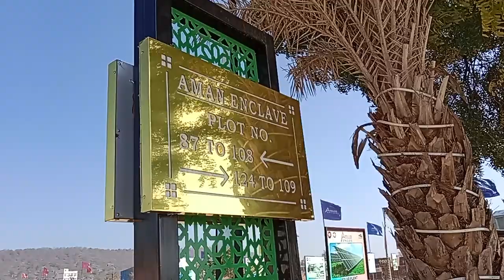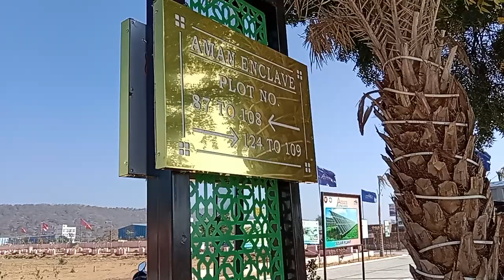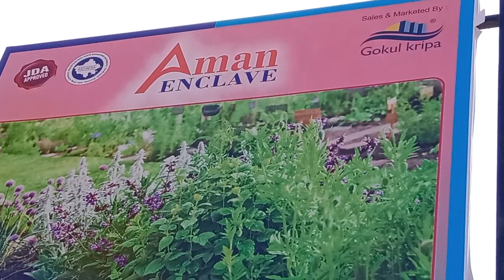सीकर रोड पर जे डी ए प्लॉट लीजिए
सीकर रोड जयपुर पर अपने परिवार के लिए ✴️प्लॉट देख रहे है▶️ तो aman enclave जरूर देखें अपने परिवार के साथ।

Namaste Hindustan 🙏

🎁 Please share property knowledge and updates with your friends and family members it will help them to find the best deal.

📣We are Rera certified real estate service provider in following cities:-
➡️ Jaipur✓
➡️ Ajmer✓
➡️ Kota ✓
➡️ Navi Mumbai ✓
➡️ Bhiwadi ✴️Opening soon✴️
➡️ Neemrana ✴️Opening soon✴️

🎁Stay in touch and please share property knowledge with your friends and family members.